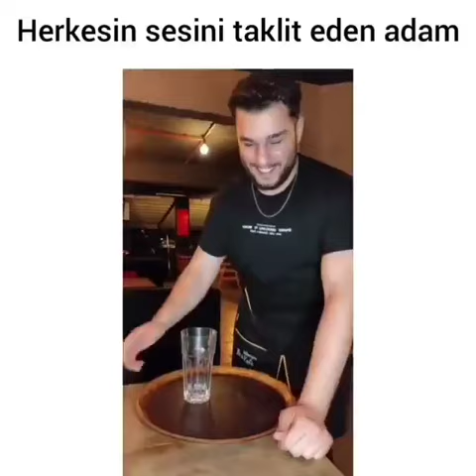Süper taklit yapan adam .